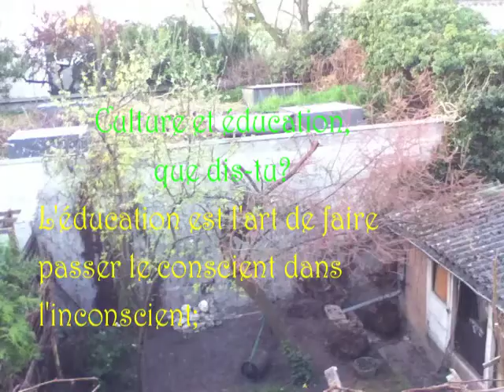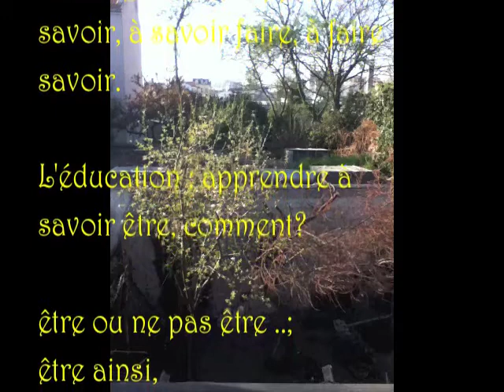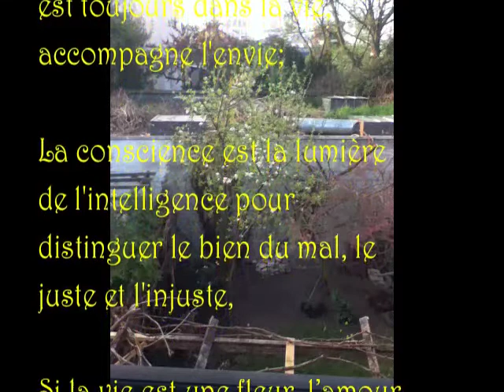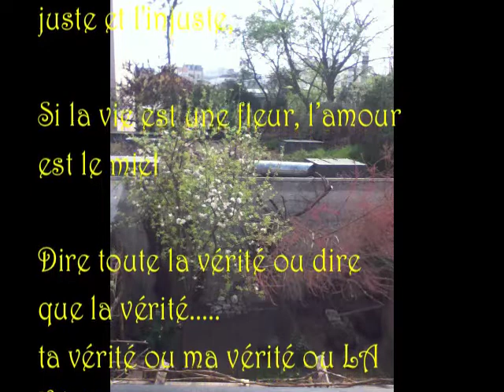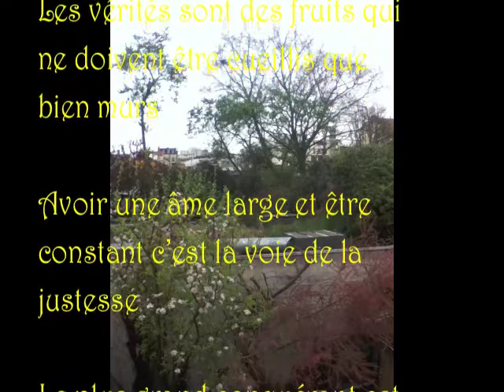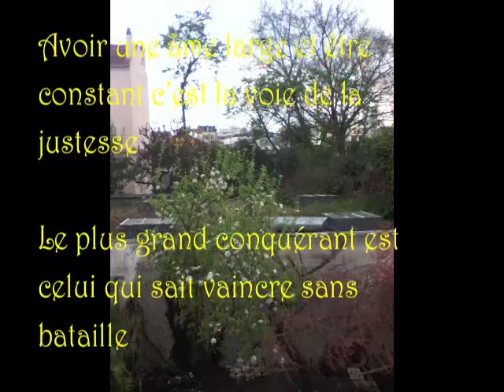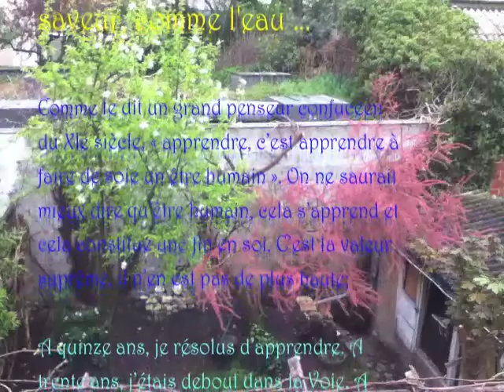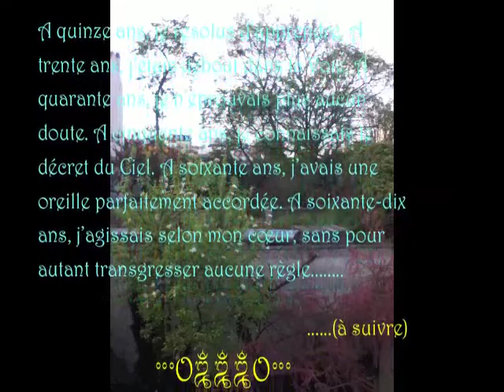Ballade, cool, parole de sagesse .... reflexion.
partage de réflexion de la vie, tribuana: voie des trois mondes, musique de tapasudana.

il y a :
73. Amitié avec des gens droits, honnêtes, sincères qui ont beaucoup appris.